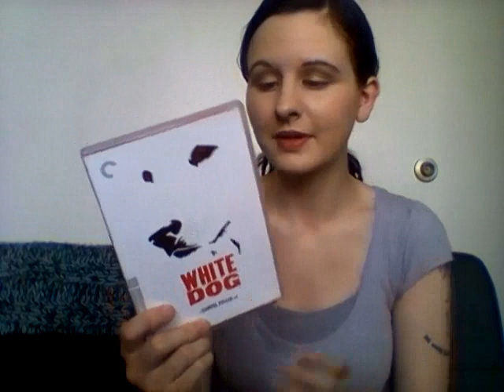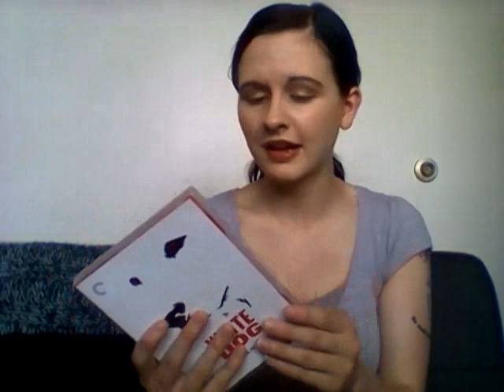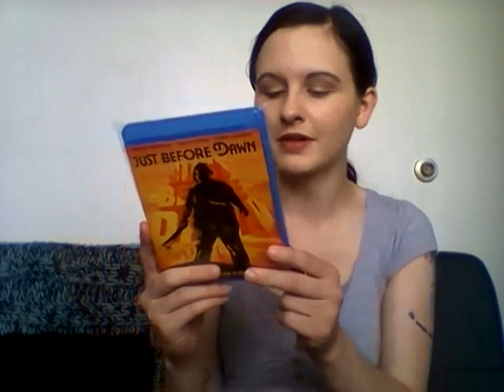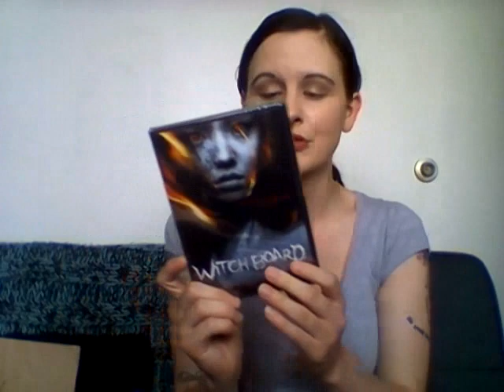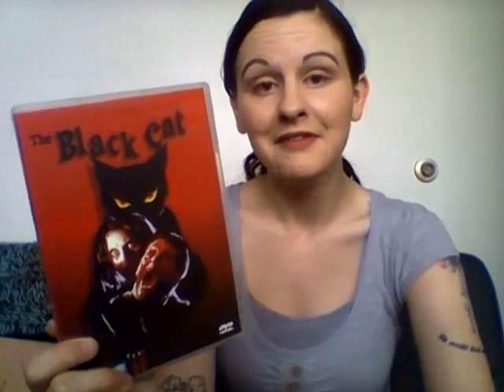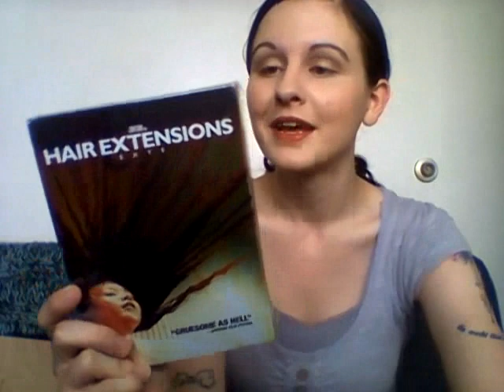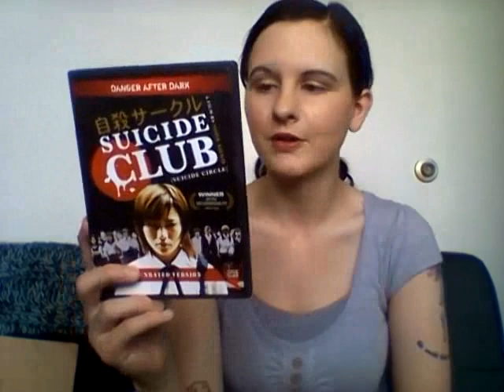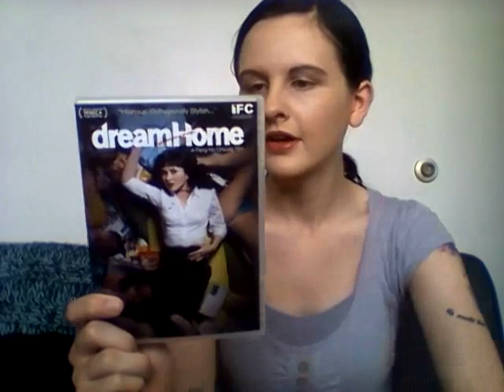Epic Unboxing from D Bourgie86 AKA Derek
A big thank you to Derek for the box of awesomeness!